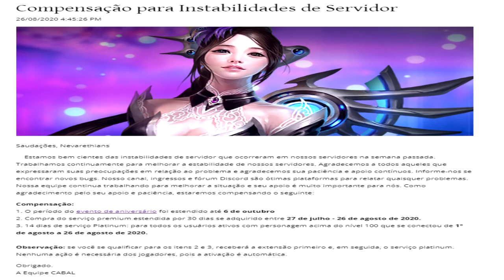CABAL ONLINE - AVISO IMPORTANTE